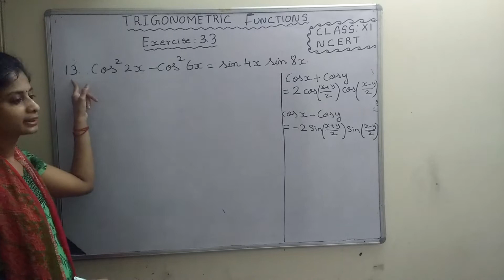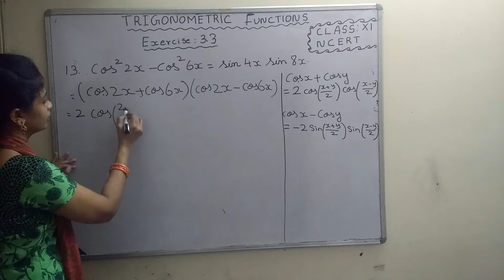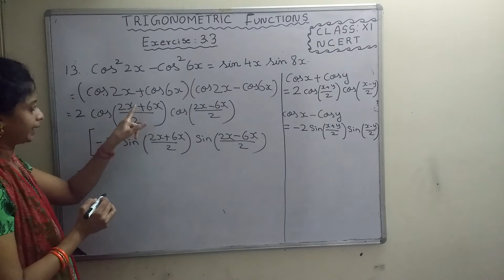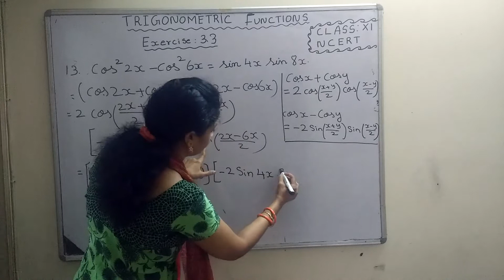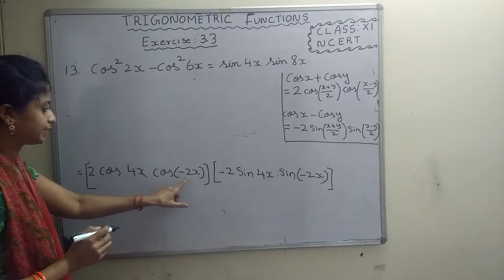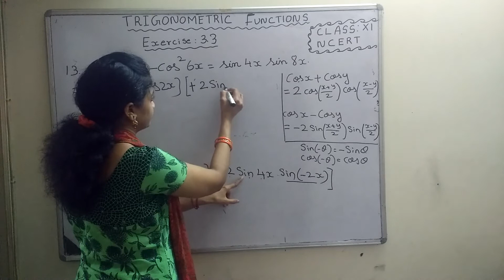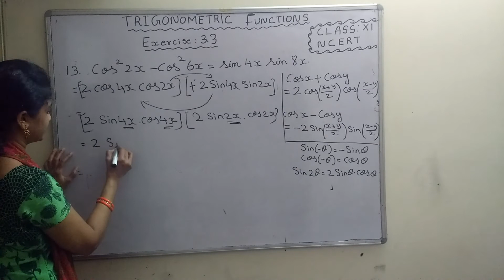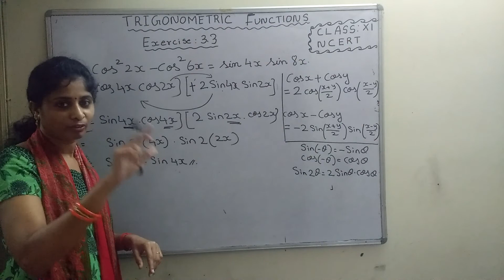CBSE |NCERT Class 11 Ex.3.3 Q.no.13|Trigonometric Functions in Tamil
Exercise 3.3
Question no.13